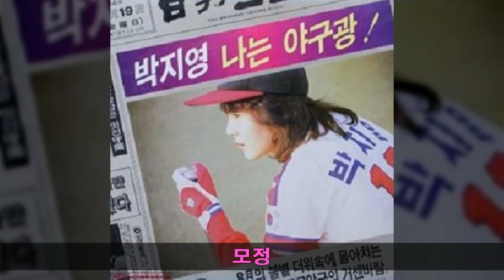박지영 '84 B04 모정